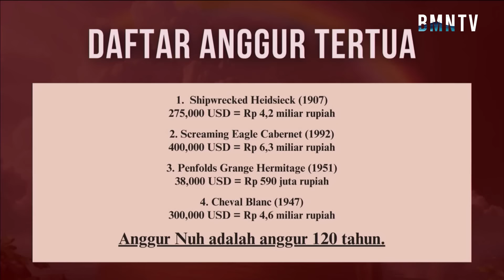Korban - Ev. Iin Tjipto Ibadah (24 Jam, Sesi Raja)